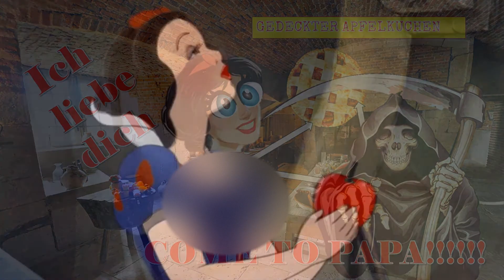Disney Snow White Real Story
In this video I explain the real meaning and symbolism of the apple in Snow White classic movie from 1937.

The Grimm fairy tale gets a Technicolor treatment in Disney's first animated feature. Jealous of Snow White's beauty, the wicked queen orders the murder of her innocent stepdaughter, but later discovers that Snow White is still alive and hiding in a cottage with seven friendly little miners. Disguising herself as a hag, the queen brings a poisoned apple to Snow White, who falls into a death-like sleep that can be broken only by a kiss from the prince.

After learning Snow White was not killed by the huntsman, the Evil Queen creates a potion and recites magic spells to transform herself into the semblance of an evil witch.

Snow-White longed for the beautiful apple, and when she saw that the peasant woman was eating part of it she could no longer resist, and she stuck her hand out and took the poisoned half. . She eats it because there is strong magic attached to it that makes her want to eat it.

The Apple Pie Recipe:

0:47 GEDECKTER APFELKUCHEN in german or apple pie…